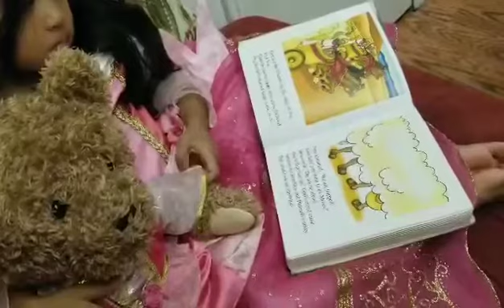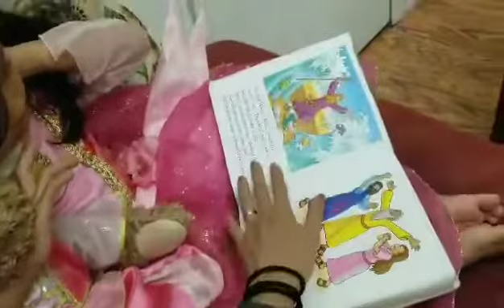Adventures of Malaya 😃